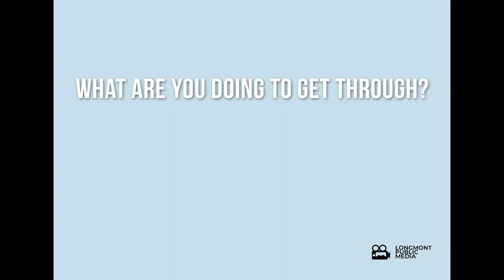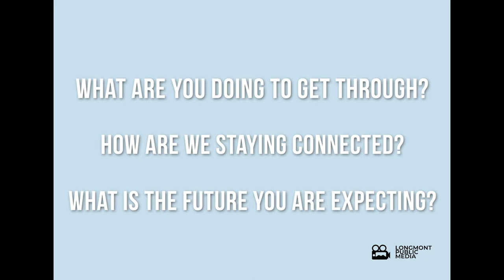Longmont Voices and Vision ep 7